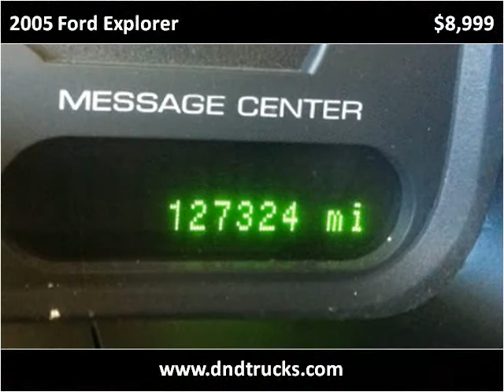2005 Ford Explorer Used Cars Old Bridge NJ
This 2005 Ford Explorer is available from D & D Auto.